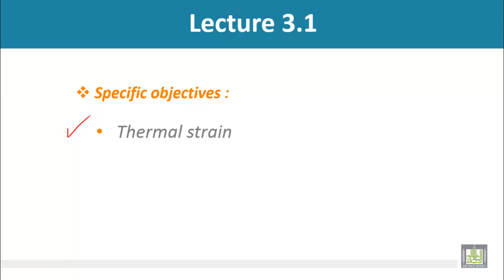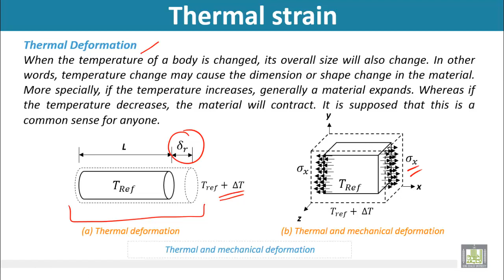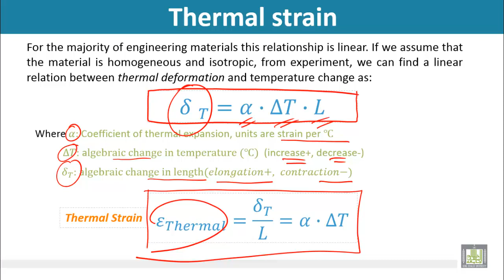Strength of Materials - Thermal strain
Thermal strain